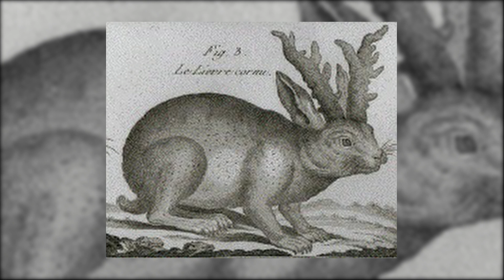LE JACKALOPE (Red Dead Redemption) - EMC #8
Bienvenue dans Élémentaire mon cher, l'émission qui décrypte les mystères de vos jeux vidéos favoris !

Pour ce huitième épisode, laissez moi vous parler du célèbre Jackalope ! Le fruit d'un mélange entre un lièvre et une antilope qui gambaderait tranquillement dans les plaines de Red Dead Redemption ! Alors fake ou réalité ? C'est ce que nous allons découvrir dans ce huitième épisode d'Élémentaire mon cher !

Écriture, réalisation, montage : Antoine Dumats
Voix : Antoine Dumats

Musiques par ordres d'apparition :
- Danse of Questionable Tuning
- Argentina Tango Bandonian
- Fast Talkin